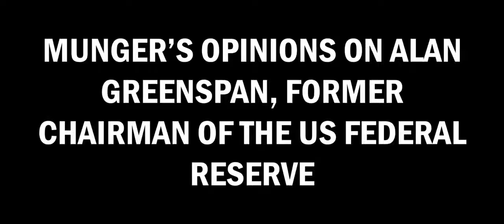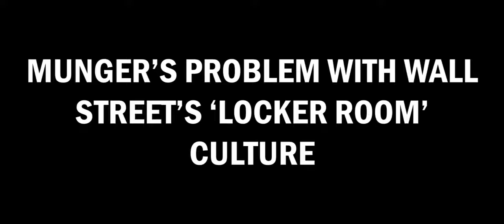Charlie Munger: Money Advice from a Self Made Billionaire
Berkshire Hathaway's and Warren Buffett's business partner Charlie Munger gives his business, investing and financial advice as a self made billionaire. Charlie Munger is known as one of the best stock market investors the stock market has ever seen.

I hope this channel can help you increase your returns in the stock market and crypto markets, as well as aiding you handling some of the stock market crashes and crypto crashes! Here on Simple Investing you will find educational videos from famous investors such as Warren Buffett, Cathie Wood (ARK Invest), Peter Lynch, Chamath Palihapitiya, Ray Dalio, Charlie Munger, Mark Cuban and many more!